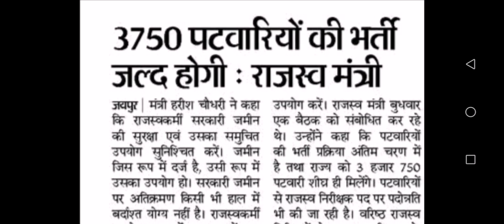राजस्थान पटवारी के 3750 पदों पर जल्द जारी होगा विज्ञापन | Rajasthan Patwari Bharti 2019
It is our YouTube Channel where you will find videos on curious interesting topics related to current trends and burning issues. Here you will get information about latest vacancies,entrance examinations, selection process, preparation strategy, tips about study material, examination reviews and solutions. Here you will also get engineering lectures, project ideas, seminar topics, project ppts and demonstration videos.

support to learn